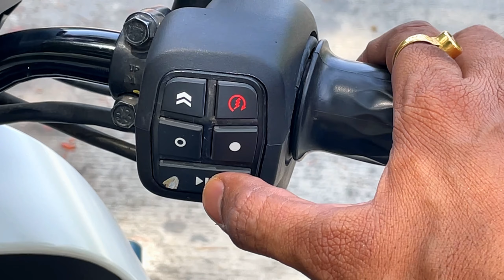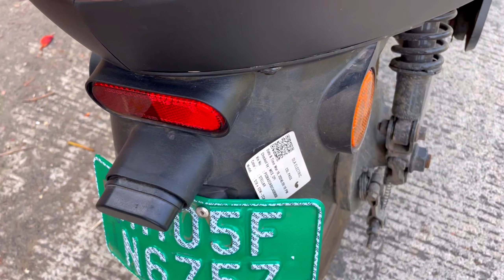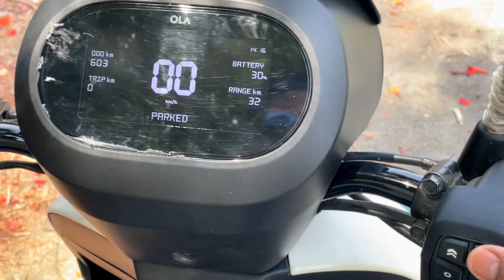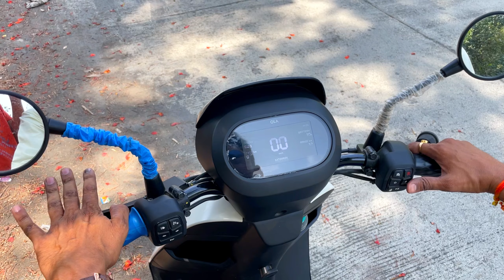Ola S1 X+ Most Affordable and Premium Scooter || Detailed Review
Gorilla Tripod =

Apple iPhone 12 =